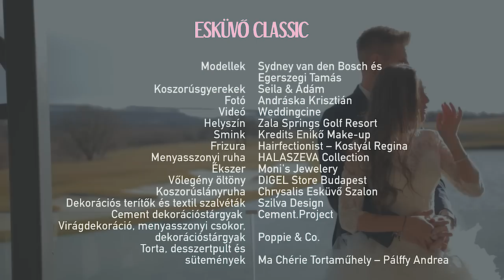Sydney van den Bosch & Egerszegi Tamás esküvő előtti főpróbája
•Modellek: Sydney van den Bosch & Egerszegi Tamás • Koszorúsgyerekek: Seila & Ádám • Fotó: Andráska Krisztián • Videó: Weddingcine • Helyszín: Zala Springs Golf Resort • Smink: Kredits Enikő Make-up • Frizura: Hairfectionist – Kostyál Regina • Menyasszonyi ruha: HALASZEVA Collection • Ékszer: Moni's Jewelery • Vőlegény öltöny: DIGEL Store Budapest • Koszorúslányruha: Chrysalis Esküvő Szalon • Dekorációs terítők és textil szalvéták: Szilva Design • Cement dekorációstárgyak: Cement.Project • Virágdekoráció, menyasszonyi csokor, dekorációstárgyak : Poppie & Co. • Torta, desszertpult és sütemények: Ma Chérie Tortaműhely – Pálffy Andrea